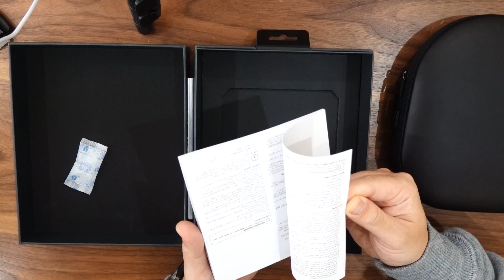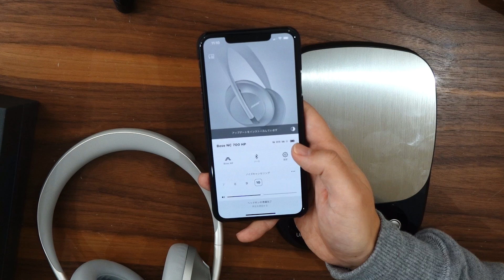【結論がでた。】BOSEの最強ノイズキャンセリングヘッドフォンを買ってSONYとガチ比較してみた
▼BOSE NOISE CANCELLING HEADPHONES 700

▼SONY WH-1000XM3

ノイズキャンセリング お仕事依頼はYouTube概要に記載のメールアドレスまたは下記フォームへお願い致します。